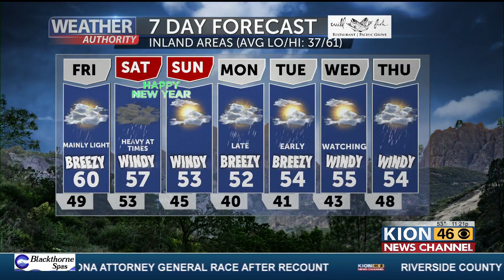Weather with Dann Cianca 12 29 22